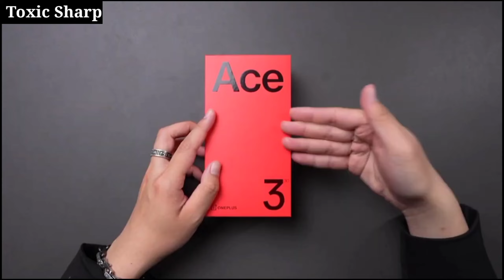Oneplus Nord CE 4 BGMI TEST & PUBG TEST 🔥 Oneplus Nord Ce 4 PUBG Gaming Test & Graphics Test 🔥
About Video :- Hey What's Up Mere Pyare Viewers Kaise Ho Aap Sabhi Or Kaisi Chal Rahi hai Apki Gaming !! Aaj Hum Karne Wale Hai Oneplus Nord CE 4 Ka BGMI Test With Graphics, Fps And Gyroscope Test So Let'ssssss Gooooooo🔥